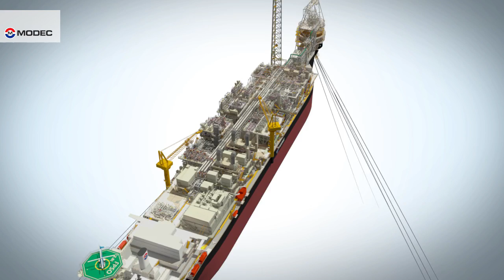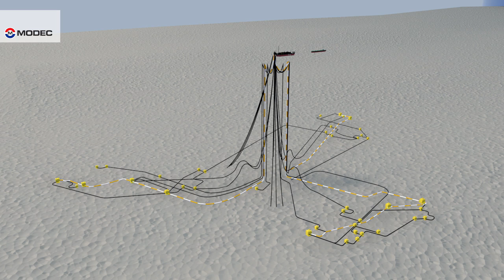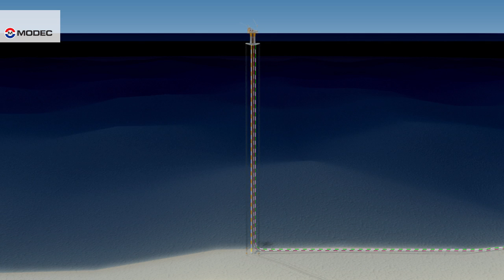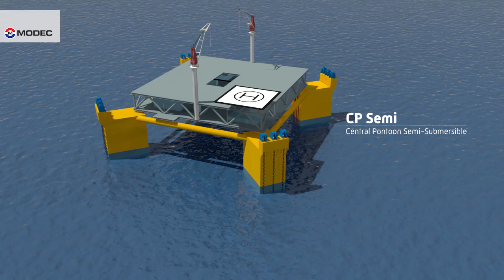MODEC Corporate Video 2015 - English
MODEC provides complete solutions for the offshore oil and gas industry including Engineering, Construction and Operational Services for floating Oil & Gas production systems including FPSOs, FSOs, TLPs and Production Semisubmersibles. Introduction to company profile of MODEC.